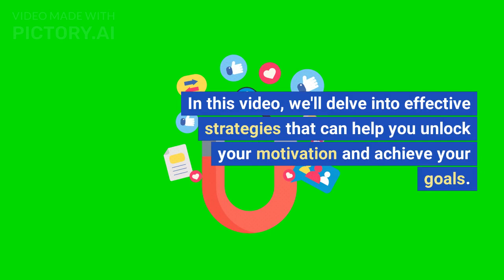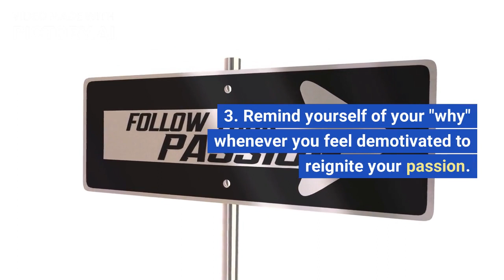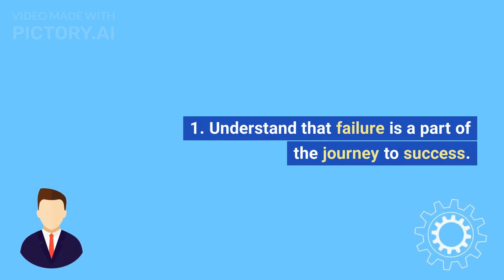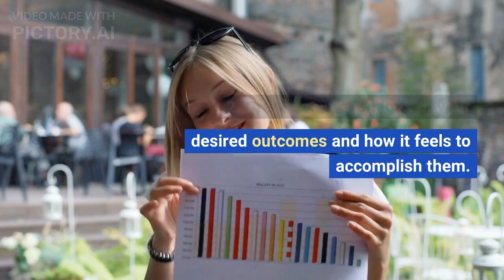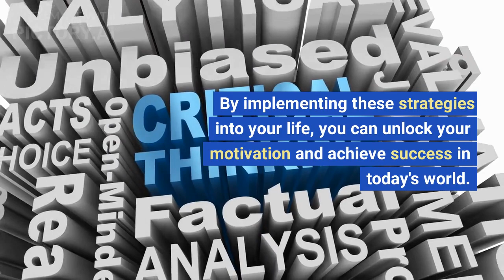Unlock Your Motivation Strategies for Success in Today's World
In this video, we'll delve into effective strategies that can help you unlock your motivation and achieve your goals. So, let's get started!" 1. Set Clear Goals: 1. Start by defining your short-term and long-term goals. 2. Break them down into smaller, achievable tasks. 3. Use visual tools like vision boards or goal trackers to keep yourself motivated and accountable. 1. Find Your "Why": 1. Discover your personal motivation and purpose behind your goals. 2. Ask yourself why you want to achieve something and what it means to you. 3. Remind yourself of your "why" whenever you feel demotivated to reignite your passion. 1. Create a Routine: 1. Establish a consistent daily routine that incorporates your goals. 2. Allocate specific time blocks for different tasks and prioritize them. 3. Stick to your routine to build discipline and maintain motivation. 1. Celebrate Small Wins: 1. Acknowledge and celebrate your achievements along the way. 2. Recognize even the smallest progress and reward yourself. 3. This positive reinforcement boosts motivation and keeps you on track. 1. Surround Yourself with Inspiration: 1. Build a supportive network of like-minded individuals. 2. Engage with motivational content, books, podcasts, or videos. 3. Attend seminars, workshops, or conferences to meet inspiring people. 1. Embrace Failure and Learn: 1. Understand that failure is a part of the journey to success. 2. Learn from your mistakes and use them as stepping stones. 3. Reframe setbacks as opportunities for growth and self-improvement. 1. Practice Self-Care: 1. Take care of your physical and mental well-being. 2. Prioritize exercise, sleep, and healthy eating habits. 3. Dedicate time to activities you enjoy and find relaxing. 1. Track Your Progress: 1. Keep track of your progress towards your goals. 2. Use journaling or digital tools to record your achievements. 3. Seeing your advancement will motivate you to keep going. 1. Visualize Success: 1. Use visualization techniques to imagine yourself achieving your goals. 2. Create mental images of your desired outcomes and how it feels to accomplish them. 3. Visualization enhances motivation and helps you stay focused. Conclusion: " Remember, motivation is not something that magically appears; it's a skill you can develop and nurture. By implementing these strategies into your life, you can unlock your motivation and achieve success in today's world. So, embrace the challenges, stay focused, and never stop believing in yourself. Until next time, stay motivated and keep striving for greatness!
🎥 We're a creative team dedicated to providing entertaining and informative content for you. Join us on exciting adventures, learn new skills, and explore various topics that will inspire and engage you. 🛎️ Let's embark on this incredible journey together and make memories that will last a lifetime. 🌟"

Don't miss out on exciting giveaways, interactive polls, and engaging stories! Tap that follow button now and be a part of our creative journey. 🌈"

"Get ready for bite-sized entertainment and quick bursts of creativity on our TikTok channel! 🎵 Join us as we share fun and engaging videos, challenges, tutorials, and more. From hilarious skits to jaw-dropping talents, our TikTok channel is the place to be for endless entertainment. 🌟"